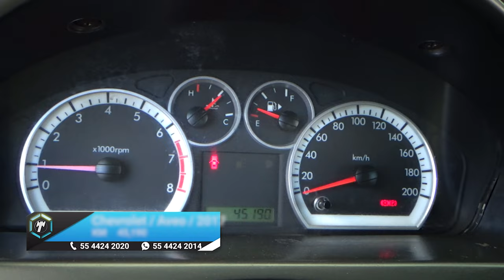Chevrolet / Aveo / 2017 - 13921